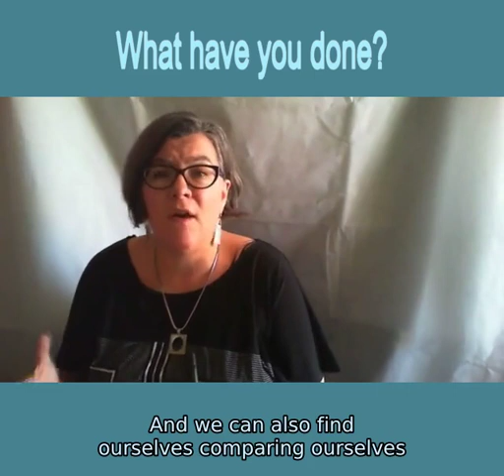What have you done?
Maybe you need to 're-think' how you 're-think' things?
What will 2020 hold for you?